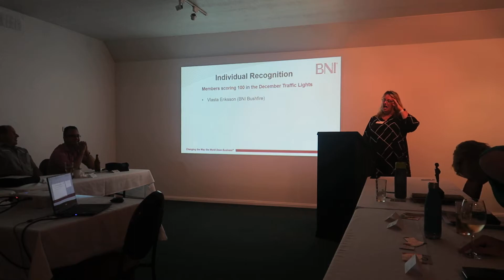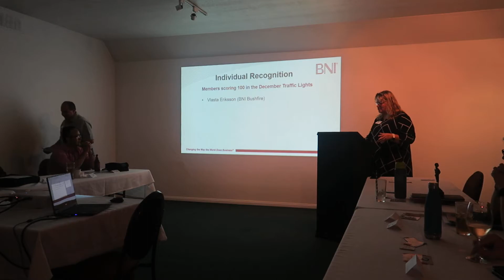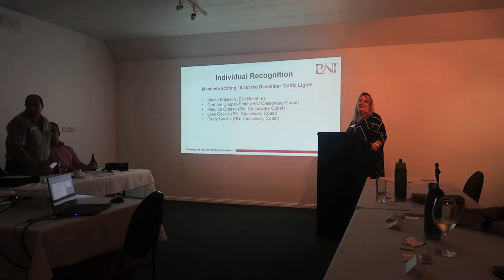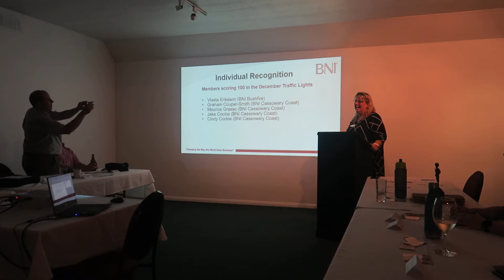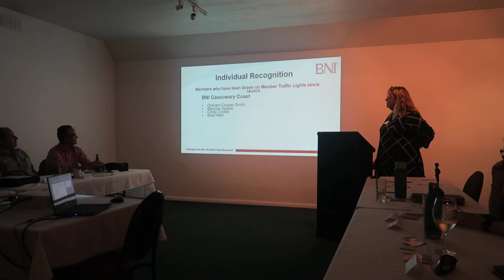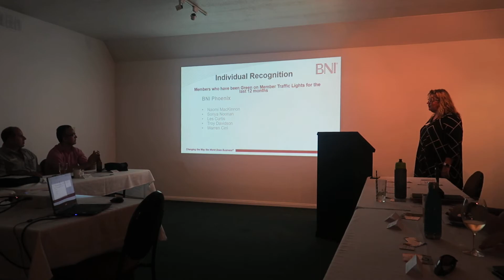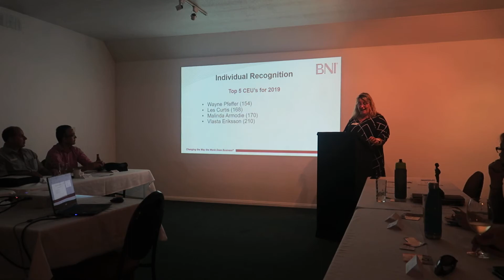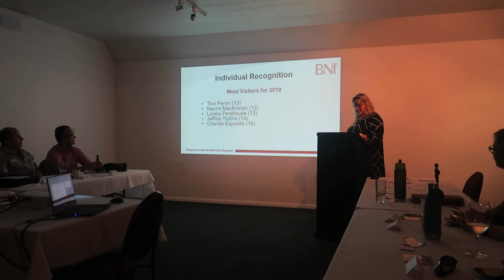BNI NQ Pareto Club - February 2020 - Video 1